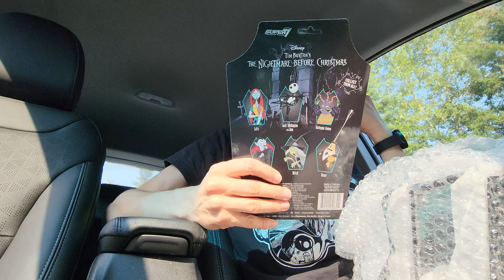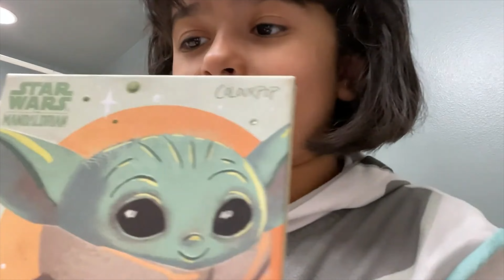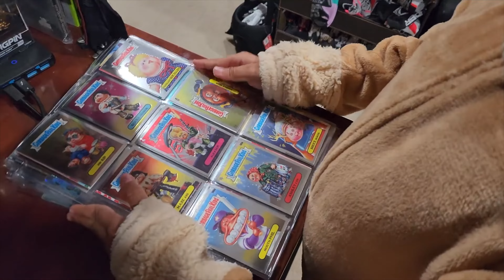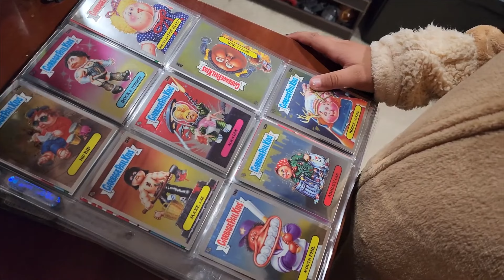Jedi's 8th Birthday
Chris Pirillo
1420 NW Gilman Blvd 2543